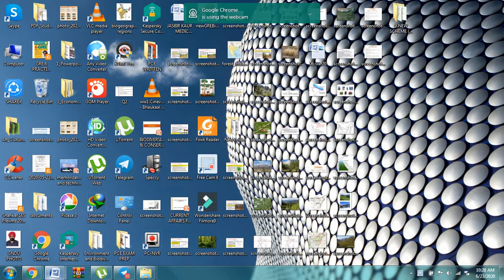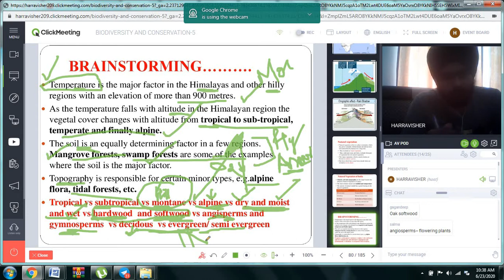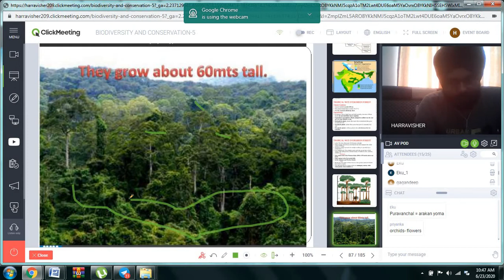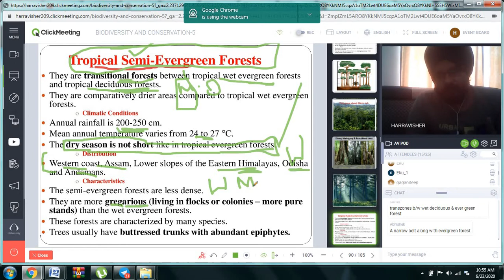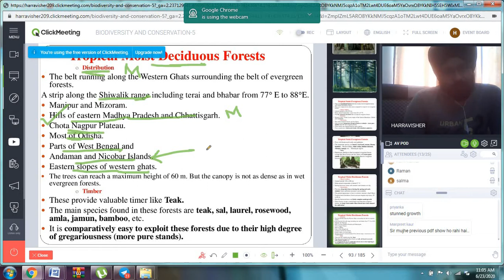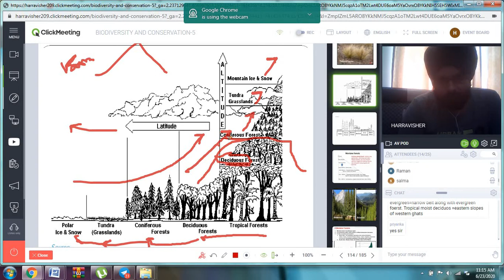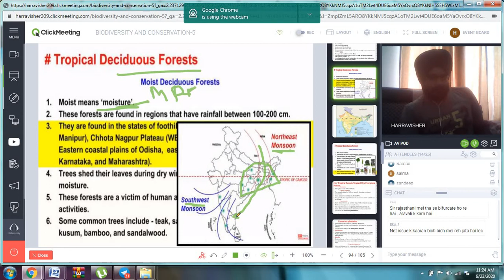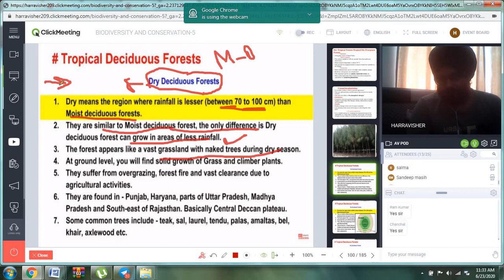BIODIVERSITY AND CONSERVATION CLASS-5